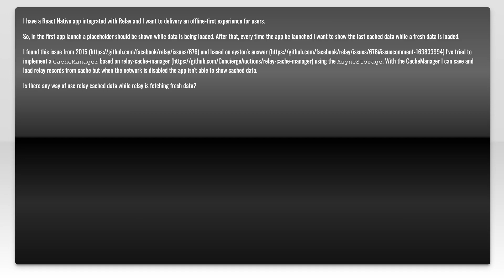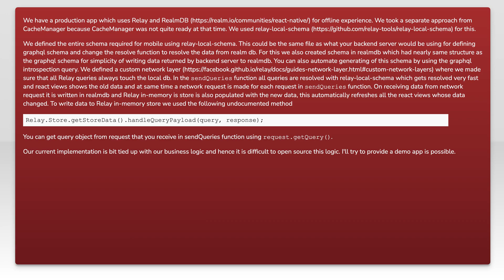Use relay cache data on react-native app while fresh data is being fetched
caching: Use relay cache data on react-native app while fresh data is being fetched

Related to: caching, react-native, offline-caching, relayjs